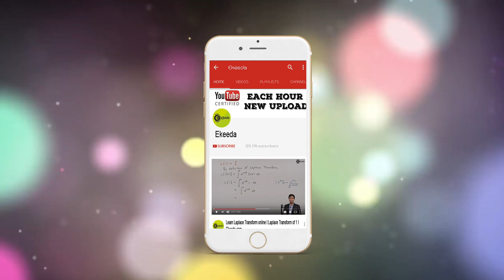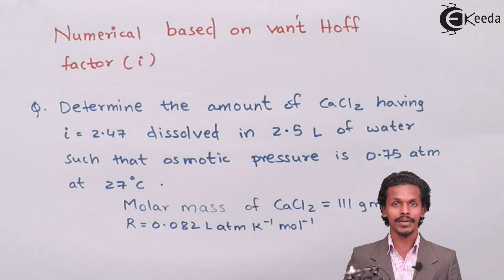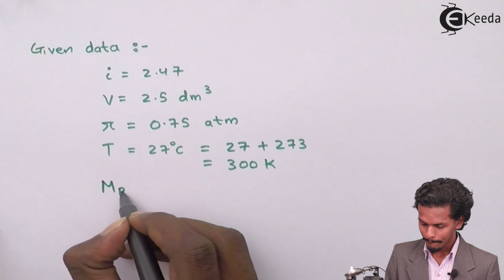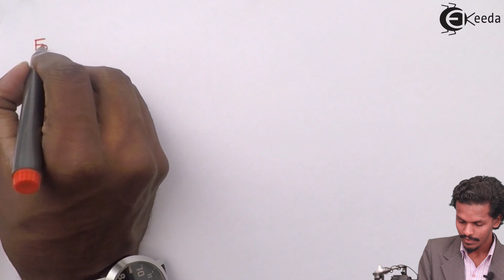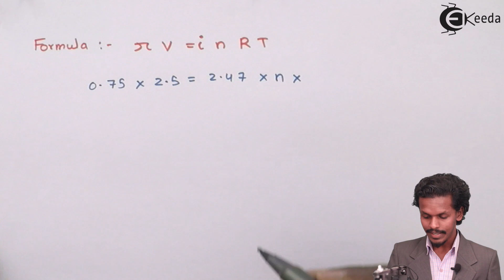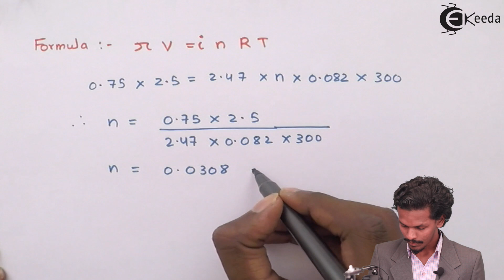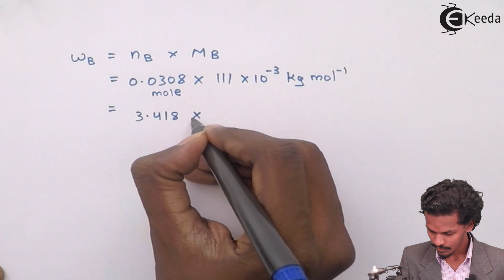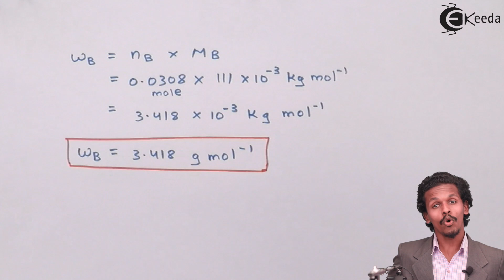Van't Hoff Factor Problems - Solution and Colligative Properties - Chemistry Class 12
Video Lecture on Van't Hoff Factor Problems from Solution and Colligative Properties chapter of Chemistry Class 12 for HSC, IIT JEE, CBSE & NEET.

Watch Previous Videos of Chapter Solution and Colligative Properties:-

Happy Learning : )